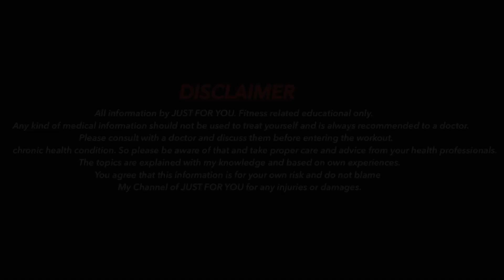3-Reasons why you need supplement during weight loss!😨😳(தமிழ்)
Mr.M.Vinithkumar.
  Chennai